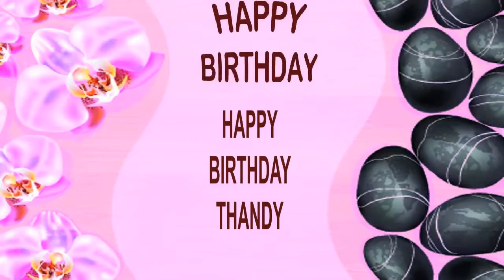Thandy SPA - Happy Birthday